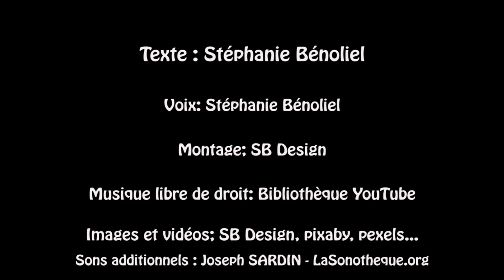Conte hypnotique pour favoriser le sommeil et diminuer l'anxiété chez l'enfant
Cette vidéo va aider votre enfant à s'endormir, mais aussi à se libérer du stress et des émotions négatives qui causent son anxiété.
Cette séance sous forme de conte, inspirée de l'hypnose sajece et ericksonienne, est accompagnée d'une musique dont la fréquence favorise le lâcher prise et le sommeil.
Cette séance est généralement conseillée aux enfants à partir de 6 ans, mais certains enfants sont capables de réfléchir et de construire de nouveaux raisonnements plus tôt, selon le degré de maturité de l'enfant.
Début du conte hypnotique: 00:56
Elle peut se faire chaque soir sur 21 jours, pour une reprogrammation totale de l'inconscient.
Je vous remets les liens vers chaque playlist ici!

Arrêter de fumer
Arrêt du tabac - YouTube

Hypnose douleur
Douleur - YouTube

Hypnose et cohérences cardiaque pour enfants - YouTube

Vidéo protégée par les droits d'auteur et de propriété intellectuelle.  Toute copie, reproduction, modification ou publication monétisée de la vidéo sans autorisation de son propriétaire fera l'objet de poursuite pour violations de droits d'auteur.

"Sons additionnels : Joseph SARDIN - LaSonotheque.org"
musique, images LIBRES DE DROITS Youtube, pixabay.com, SB design